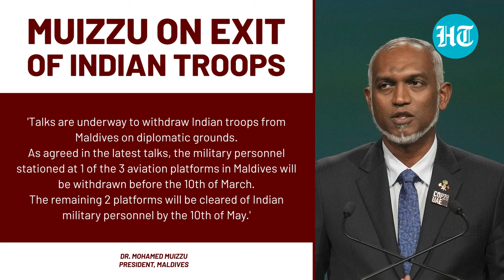Maldives' Muizzu Needles India On Troop Withdrawal Amid Domestic Backlash | 'Will Clear...'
President of Maldives Mohamed Muizzu has reiterated his promise of removing foreign troops from his country, saying Indian forces will exit in a phased manner. Muizzu said that he will clear Maldives of foreign troops - one of the main poll promises he made to electorate before becoming the president. Watch the video for more.

INTERNATIONAL NEWS